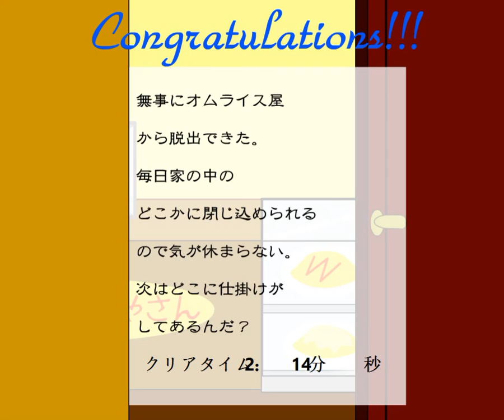[Masuta] Escape from Omelet Shop Walkthrough